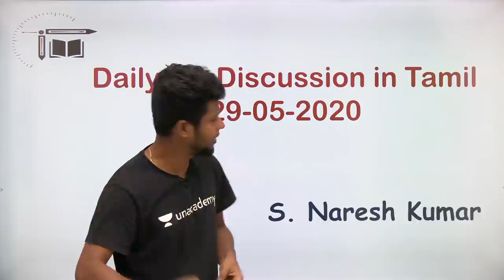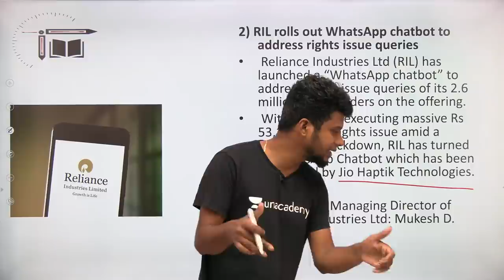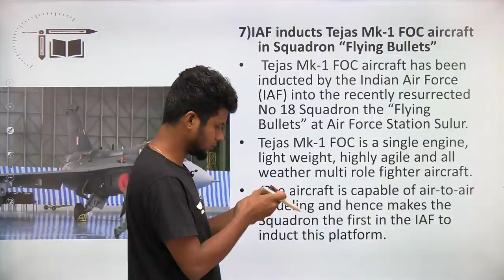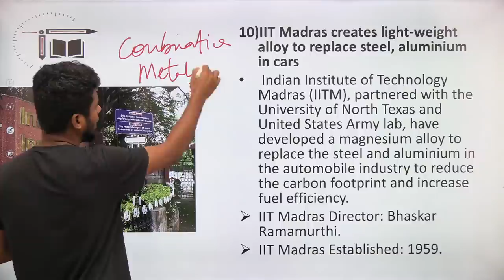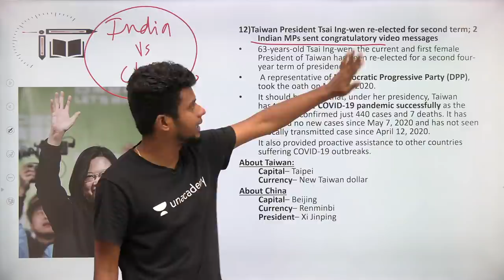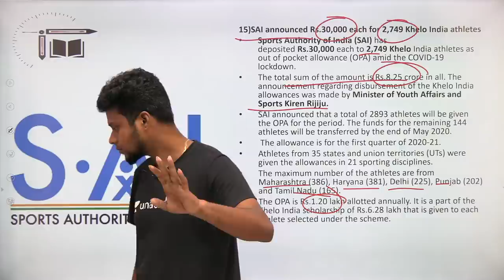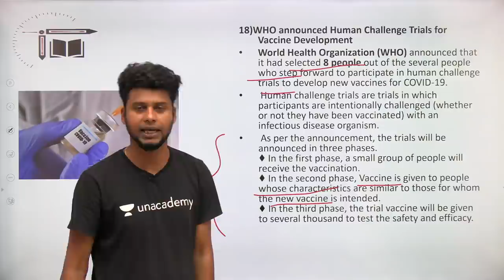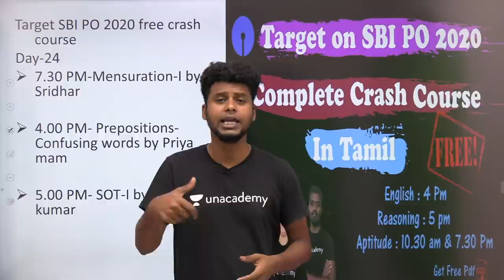Daily CA Live Discussion in Tamil | 29-05-2020 |Mr.Naresh kumar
In this video Naresh Kumar is giving you the session on "Current affairs live quiz 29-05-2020". This session is helpful for exams and Quiz is also there. Definitely you all get benefited from this.

April 1-30 CA MCQ live quiz @ 3 PM (Unacademy special session)

Know about Interesting facts about Naresh Kumar in Unacademy Bankers hub YouTube channel @ 12 PM on 30th May
This is the open platform to ask any questions to your favorite Educator Naresh Kumar. You can see Funny side of Naresh Kumar, Friendly nature of him and interesting facts about his life. Your Every questions will be answered by him. About his Education, Career, Job each and every struggle, failure, success is discussed here. Rapid fire question round also there.
Don't forgot to Join in this live to ask question and get answer on 30th May Saturday @ 12 PM (Tomorrow)